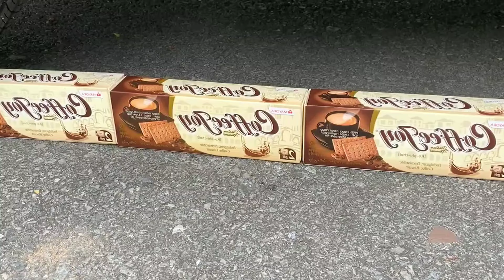Giant Coca Cola, Fanta, Sprite and Big Pepsi, Mirinda, 7up, Chupa Chups & Mentos Underground